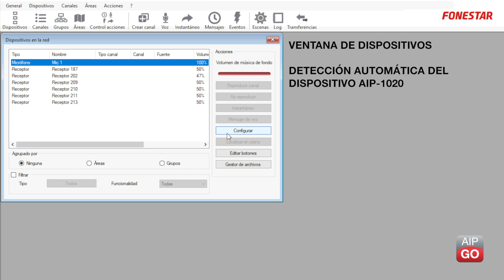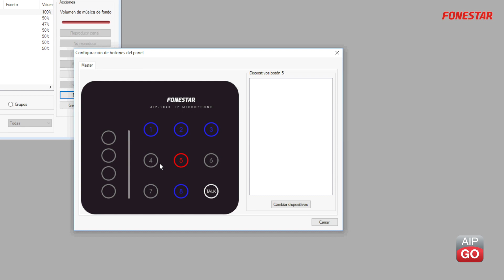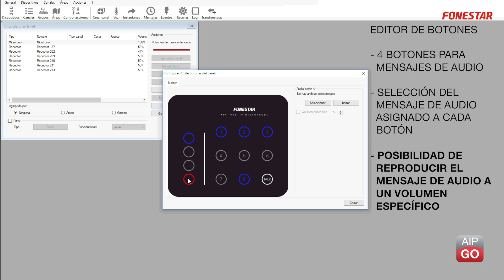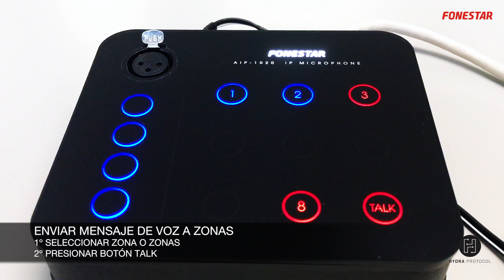FONESTAR AIP-1020 - CONFIGURACIÓN Y USO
Sistema AIP
El sistema AIP es un sistema de audio por IP distribuido que se basa en el protocolo HYDRA y está compuesto por transmisores y receptores de streaming por red TCP/IP muy versátiles, que funcionan en cualquier red local LAN.

Micrófono AIP-1020
Micrófono para sistema de audio AIP con teclado capacitivo. Fácil manejo para emisión de avisos desde micrófono y reproducción de mensajes de audio. Transmisión de stream de audio a través de red de área local (LAN). Configuración mediante software AIP-GO para PC.